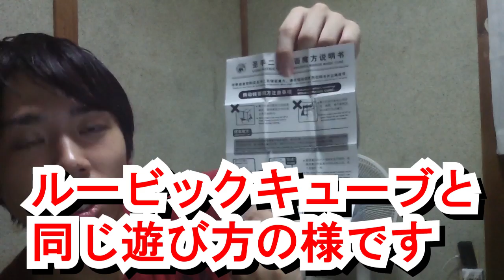変わった形のルービックキューブを紹介しようと思ったら緊急事態発生！？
こ、これがルービックキューブ！？
簡単そうにみえて超絶難しい「マジックミラーキューブ」を紹介します！でも紹介前から思わぬハプニングが！？

UUUMさんと業務提携を結んだ松竹芸能のYoutuberタレント第１期生として動画制作をしています「NAOTO」です！！

「タメになるか分からないけどタメになる動画」を基本にマルチに活動中！！
今後はゲーム実況などにも力を入れて参りますので応援宜しくおねがいします！！